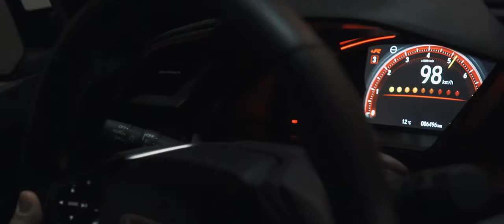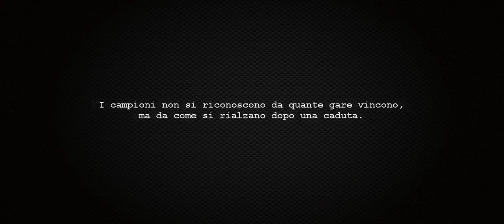Piceno Racing - Davide ti asp#11iamo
"I campioni non si riconoscono da quante gare vincono, ma da come si rialzano dopo una caduta"

Se sei un appassionato di corse automobilistiche e motociclistiche, sai benissimo che gli imprevisti purtroppo fanno parte del caso,
noi siamo tutti qua insieme alla tua bambina che ti aspettiamo!
Buona guarigione Davide Bartolozzi

Buona visione e guardatelo fino alla fine!

Diretto da: Danilo Bartolozzi e Mattia Muccichini
Riprese e montaggio: Mattia Muccichini
Auto: Pietro Battagliese
Moto: Davide Bartolozzi
Modella: Valeria Cameli
Servizio fotografico: Marco Massimi Photography

Si ringrazia inoltre:
Probikerz
Abit Strade Srl
Andrea, Stefano e Paolo
Perfero Group Automotive